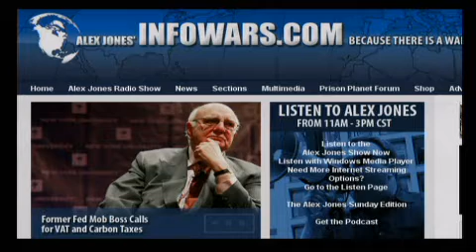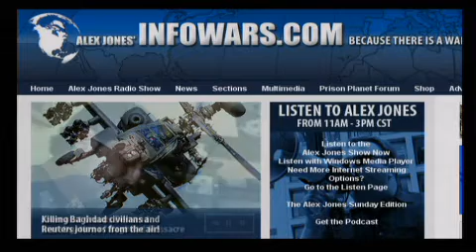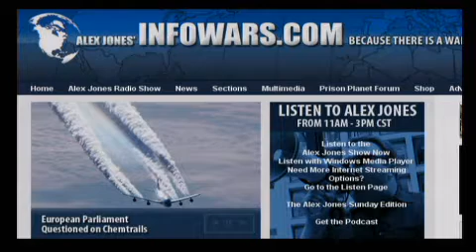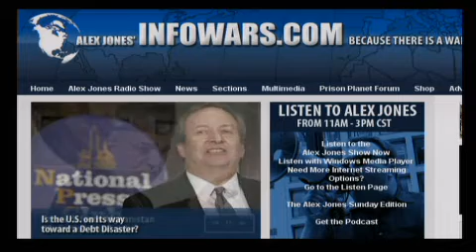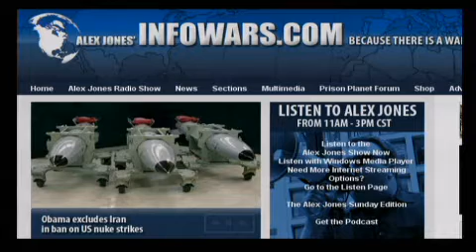The Alex Jones Show L I V E - April 7th 2010 - Part 10 of 18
Alex welcomes back to the show economist and a nationally syndicated columnist Paul Craig Roberts, who recently announced his journalistic retirement in an article entitled "Truth Has Fallen and Taken Liberty With It." He served as an Assistant Secretary of the Treasury in the Reagan Administration. Mr. Roberts is the author of several books, including The Tyranny of Good Intentions: How Prosecutors and Bureaucrats Are Trampling the Constitution in the Name of Justice and How the Economy Was Lost: The War of the Worlds. Alex also covers the latest news and takes your calls.